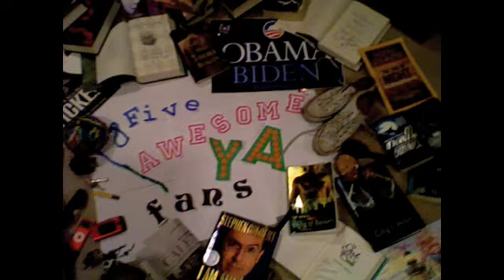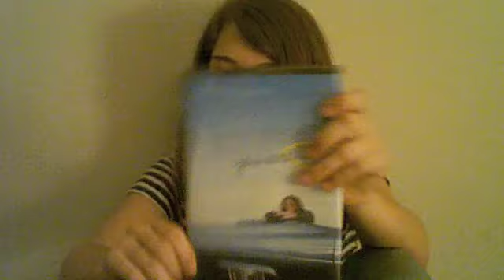Friday - You Are Here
In which Max reviews You are Here by Jennifer E. Smith.